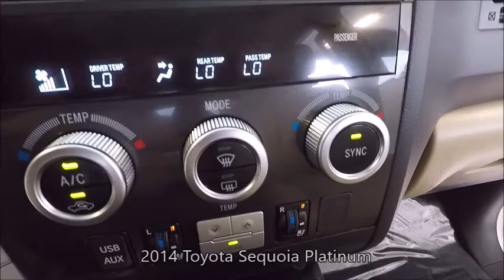Used 2014 Toyota Sequoia Platinum Near Fort Myers and Estero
Looking For A Used 2014 Toyota Sequoia Platinum Near Fort Myers and Estero?  Your MINT condition Blizzard Pearl 2014 Toyota Sequoia Platinum with Navigation, Rear Backup Camera, Power Liftgate, Rear Entertainment and Much Much More! ONE owner, Florida titled with the balance of the Toyota factory warranty honored anywhere in the USA. Special finance terms, trades welcome and we ship anywhere! For an e-deal you'll feel good about contact Scanlon in Fort Myers today! We are your Used Toyota Florida Dealer. *Note that CPO/Used vehicles may be subject to unrepaired manufacturer recalls. Please contact the manufacturer for recall assistance/questions before purchasing or check the NHTSA website for current recall information. Scanlon gives each vehicle a safety inspection and checks for open recalls.** While every reasonable effort is made to ensure the accuracy of this data, we are not responsible for any errors or omissions contained on these pages. Please verify and review any information in question with a dealership sales representative, equipment listed is derived from manufacturer new vehicle data; some items and/or subscriptions may not be included with the vehicle as a pre-owned vehicle.

AP18134